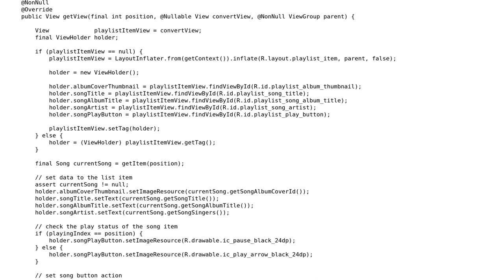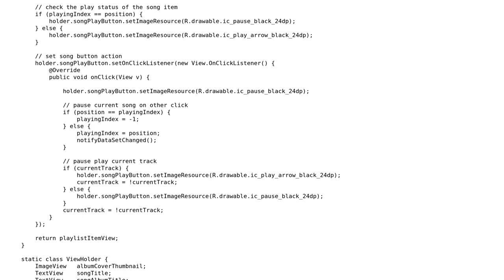Code Review: Adapter class to display songs in an Android ListView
With thanks & praise to God, and with thanks to the many people who have made this project possible! You are responsible for your own actions.